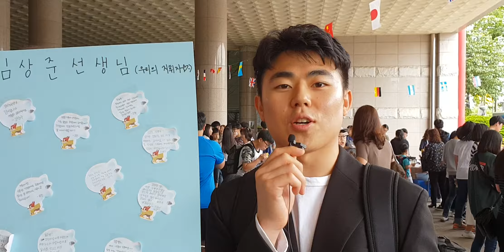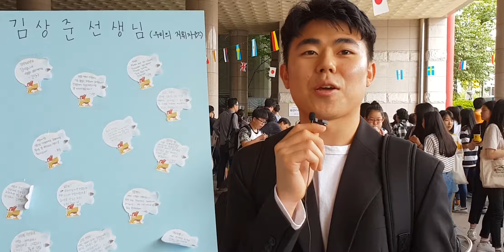3211 김상준선생님 중등부 지휘자 하나님을 알아싶어하는 학생들 사랑해요 제10회 중등부 새생명전도잔치 인천순복음교회 청소년부 예수그리스도의제자 Jesus christ 사랑을 노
최여호수아 전도사님 금식하며 준비한 선생님과 학생들 축복합니다 제10회 중등부 새생명전도잔치 인천순복음교회 청소년부 예수그리스도의제자  Jesus christ 사랑을 노래하라 바자회 하나님의사랑안에 성장하길

​3201 사랑을 노래하는 사람들이 있습니다 제10회 중등부 새생명전도잔치 인천순복음교회 청소년부 예수그리스도의제자  Jesus christ 사랑을 노래하라 바자회 달란트로 하나님께 영광을
3202 선교하는 교회 예수님의사랑을 노래하는 청소년 제10회 중등부 새생명전도잔치 인천순복음교회 청소년부 예수그리스도의제자  Jesus christ 사랑을 노래하라 바자회 성령의 능력을 3203 친구들과 예수님의 향기가되어 노래하는 청소년 제10회 중등부 새생명전도잔치 인천순복음교회 청소년부 예수그리스도의제자  Jesus christ 사랑을 노래하라 바자회 즐겁게 사는것이 그리스도의 편지입니다​
3204 이소연학생 박주형선생님 친구들과  제10회 중등부 새생명전도잔치 인천순복음교회 청소년부 예수그리스도의제자  Jesus christ 사랑을 노래하라 바자회 행복하시고 평안하세요
3205 주님의 영광을위해 애쓰는 학생들 사랑합니다 박주형선생님인터뷰 제10회 중등부 새생명전도잔치 인천순복음교회 청소년부 예수그리스도의제자  Jesus christ 사랑을 노래하라 바자회
3206 하승준학생 김주현학생 선생님과 홀리마운틴찬양팀을 자랑합니다 제10회 중등부 새생명전도잔치 인천순복음교회 청소년부 예수그리스도의제자  Jesus christ 사랑을 노래하라 바자회 하나님의 영광을위해
3207 제자들의 사랑을 노래합니다 훈훈한 박주형선생님 감사합니다 제10회 중등부 새생명전도잔치 인천순복음교회 청소년부 예수그리스도의제자  Jesus christ 사랑을 노래하라 바자회 홀리마운틴찬양팀
3208 윤수진학생 성가반 자랑합니다 랩신레방 박주형선생님 채희림학생의 소개 제10회 중등부 새생명전도잔치 인천순복음교회 청소년부 예수그리스도의제자  Jesus christ 사랑을 노래하라 바자회
3209 최여호수아 전도사님 금식하며 준비한 선생님과 학생들 축복합니다 제10회 중등부 새생명전도잔치 인천순복음교회 청소년부 예수그리스도의제자  Jesus christ 사랑을 노래하라 바자회 하나님의사랑안에 성장하길
3210 권순주친구 경묵이랑 함께 교회에 왔어요. 착한친구를 만나서 좋아요 제10회 중등부 새생명전도잔치 인천순복음교회 청소년부 예수그리스도의제자  Jesus christ 사랑을 노래하라 바자회 그림잘그리는 만화가 웹툰작가되길 바라는 친구
3211 김상준선생님 중등부 지휘자 하나님을 알아싶어하는 학생들 사랑해요 제10회 중등부 새생명전도잔치 인천순복음교회 청소년부 예수그리스도의제자  Jesus christ 사랑을 노래하라 바자회 성가반자랑합니다
3212 이도윤학생 잘생긴 친구자랑에 넘쳐나는 에너지 제10회 중등부 새생명전도잔치 인천순복음교회 청소년부 예수그리스도의제자  Jesus christ 사랑을 노래하라 바자회 인터뷰를 해주는것만으로도 감사
3213 한혜정학생 선생님이 좋아요 제10회 중등부 새생명전도잔치 인천순복음교회 청소년부 예수그리스도의제자  Jesus christ 사랑을 노래하라 바자회 윤소희학생과함께 찾아온 교회
3214 백승민전도사님 고등부 중등부 축하와 축복 제10회 중등부 새생명전도잔치 인천순복음교회 청소년부 예수그리스도의제자  Jesus christ 사랑을 노래하라 바자회 교회에 잘 정착하도록 기도부탁해요
백승민전도사님 고등부 중등부 축하와 축복 제10회 중등부 새생명전도잔치 인천순복음교회 청소년부 예수그리스도의제자  Jesus christ 사랑을 노래하라 바자회 교회에 잘 정착하도록 기도부탁해요
​제자들의 사랑을 노래합니다 훈훈한 박주형선생님 감사합니다 제10회 중등부 새생명전도잔치 인천순복음교회 청소년부 예수그리스도의제자  Jesus christ 사랑을 노래하라 바자회 홀리마운틴찬양팀

Ephesians 4:23~24
Let the spirit change your way of thinking and make you into a new person.
(오직 성령의 능력으로 심령으로 새롭게 되어 새사람을 입으라)
Church with people renewed in the spirit.(새사람을 입은 교회)
Church singing hope (소망을 노래하는 교회)
Church with people truly serving one another.(서로를 섬기는 교회)

Holy Mountain Praise Worship
홀리마운틴 홀마 찬양팀
주일 청소년부 찬양예배인도 박주형선생님
싱어 안승혜 이혜인 이예지
베이스 안진성
일렉 김도형
세컨 김주현
메인 엄태림 임원석
드럼 하승준 김용운